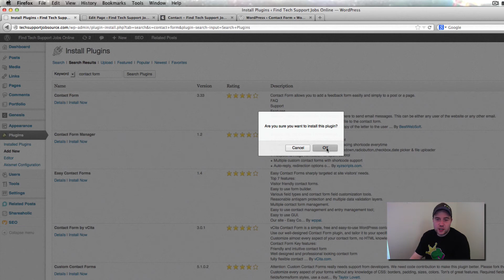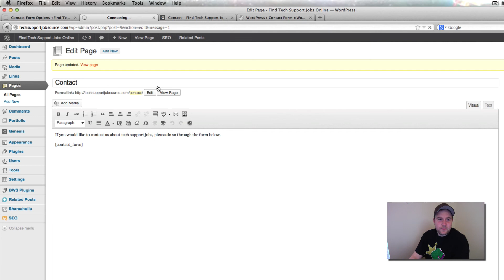How to Add Contact Form to Wordpress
No matter what type of site or blog you have, it's important to make sure that people can contact you through your site. When using wordpress we can easily install a free plugin to our site and quickly display a contact form rich on our site.

Follow the simple steps in the video above to add a free contact form to your page.

TRANSCRIPT
hey everyone its zac johnson from zacjohnson.com and today im going to show you
how to add to a simple contact form to
your wordpress website or blog
right here you can see the contact form
that we are going to be adding to our
first thing you going to need to do is log
into your word press dashboard
you can go right over to plugins
click add new
we are going to be looking for a contact form so we type in contact form click on search
plugins
and then on the next page we're gonna
see a bunch of different results
contact form is the first one that's
what we're going to go with so yes we
want install
and we go to activate plugin
once this is set up we can go into the
settings
use this email this is how people
are going to contact you
and you can mess around with any of
these other settings that you want for
instance we're going to be going
message
and at the top its going to say that you can
just grab this simple code right here
and place it on what ever paid you want
your contacts form to appear
so we will go to our contact page
and we will go like that and paste it right in click update
take a look at the page
and now we have a contact form so you
can just fill this out
and it's as simple as that click the
submit button and then that form will send
all the information right to your email
you can read more about blogging tips